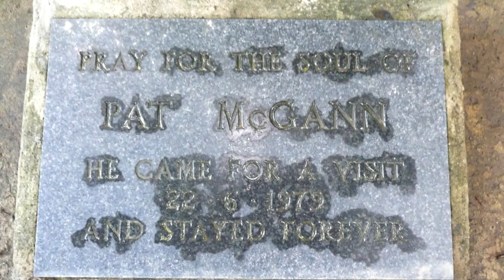Australia's 10 Most Haunted Sites